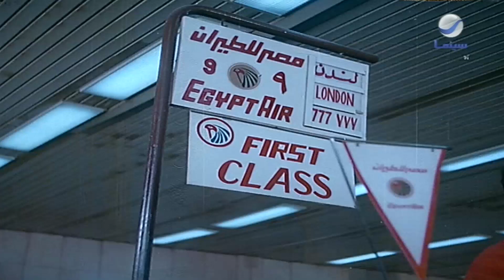القرد لسه بيتنطط لا بطل تنطيط 😂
فيلم جري الوحوش
بطولة: نور الشريف - محمود عبد العزيز - حسين فهمي - نورا
إخراج: علي عبد الخالق
Follow RotanaCinema